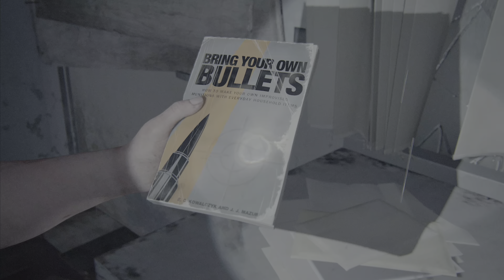The Last Of Us part II *16 Dobrá duša/PS5 4K HDR/SK_CZ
5 rokov po skončení prvého dielu, tu máme pokračovanie famózneho príbehu Joela a Ellie putovania v postapokalyptickom svete.